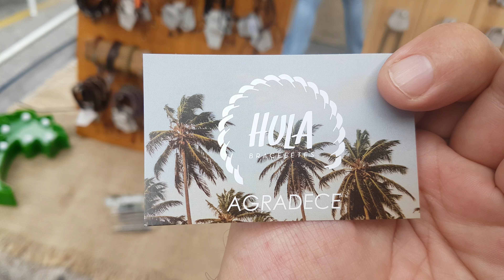Bruna da Hula Braceletes na feira da Misturô na vila Zelina